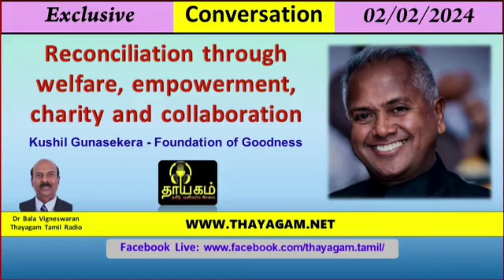Thayagam Tamil Broadcast Reconciliation Exclusive Conversation with Kushil Gunasekera Founder FoG